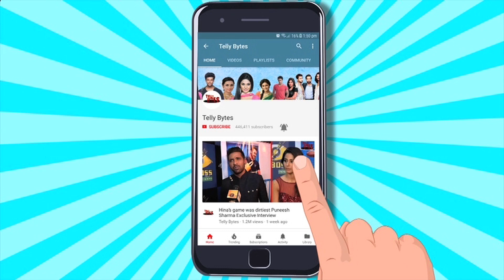Parineeti UPDATE: Parvati Ko Dia Sanju Ne Neeti Aur Apna WEDDING CARD